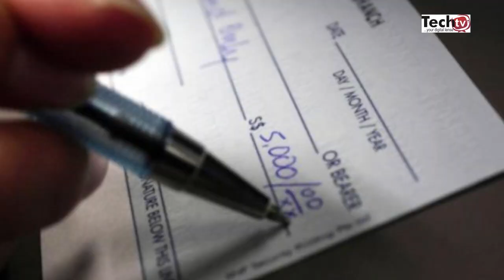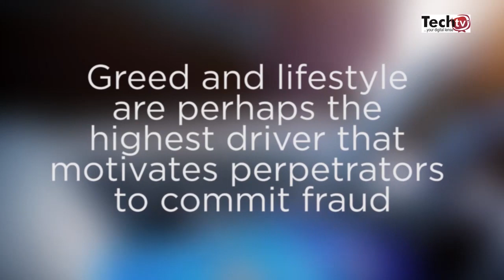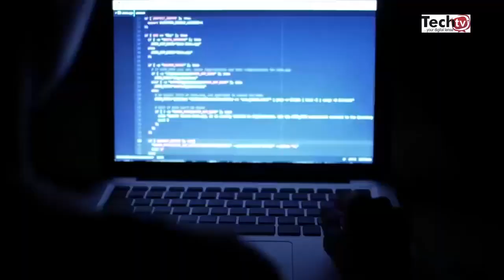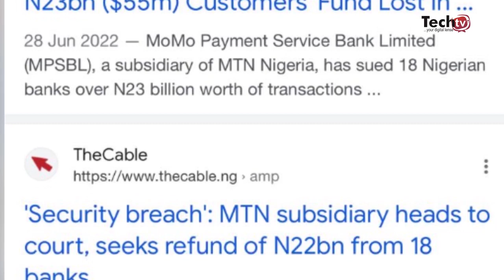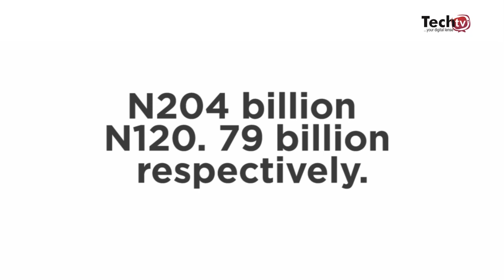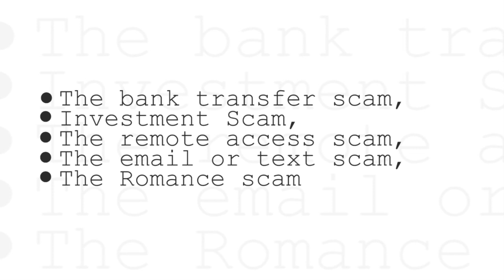Mitigating Fraud in the Nigerian Financial Sector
Reports indicates that this year alone thousands of depositors have seen savings swept away by an unprecedented wave of online bank fraud across the country. Victims have cut across different strata.